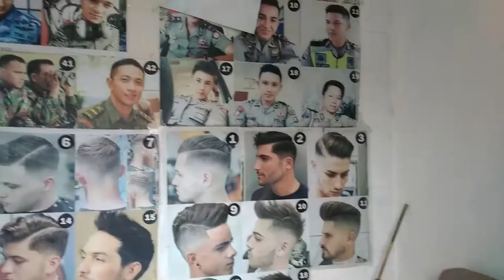🔴 Sultan Cisaranten Kulon Potong Rambut di Purbalingga